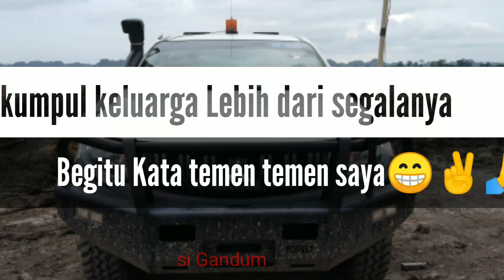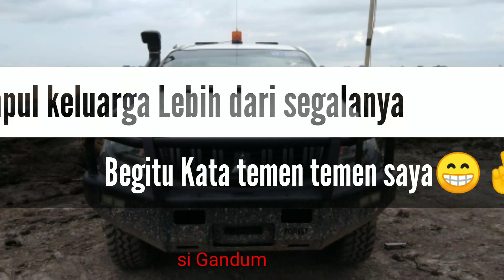Untuk Hari Raya, Lakukan apa Saja Demi KELUARGA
# Hari Raya idul fitri
Melakukan sesuatu pekerjaan untuk keluarga, agar bisa tersenyum bahagia di Hari Raya. Yang penting halal.